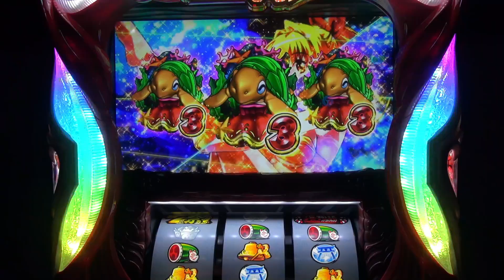ミスマリン【S スー海 IN JPN祭】